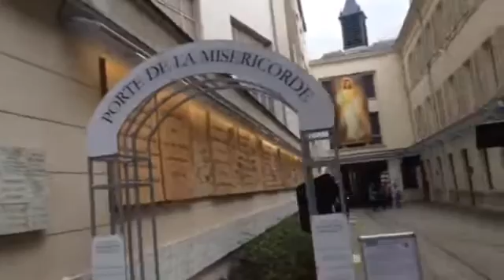Um Olhar de Paris